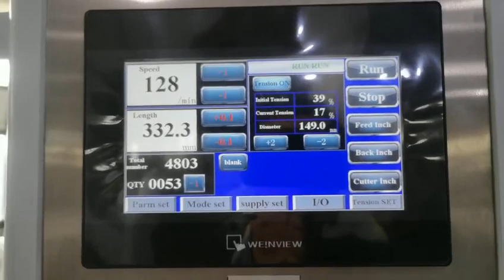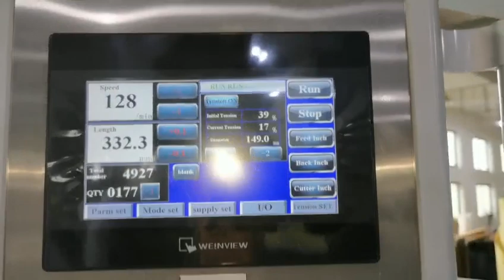Roll Paper Slitting Sheet Cross Cutting Machine